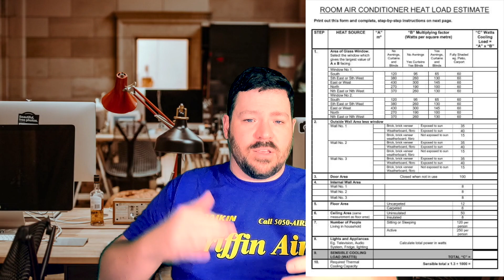Duh! Backwards logic by some HVAC pros. Heat load calc. after sale?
Follow up from a specific conversation I had with a customer on New HVAC Guide...  After getting quotes on replacing the HVAC system, then contractors want to do the heat load calculation after they are picked?

How absurd!  And that's being nice about it.  I've never heard something more backward.  There is a chronological order to all of this and the heat load calculation is one of the first things that should be done in the process.